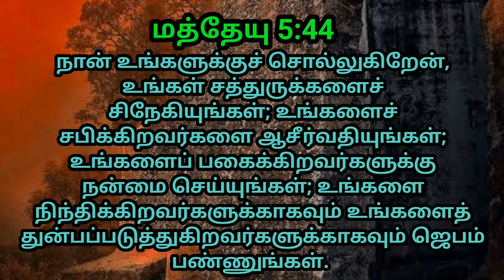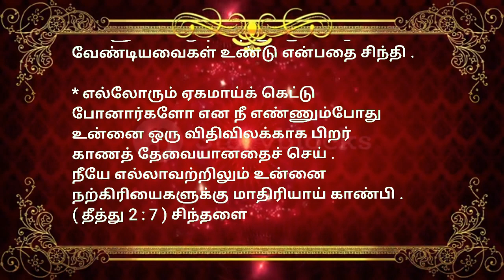Indraya vasanam | today Bible version in Tamil | dhinamoru vasanam | Biblevers 04/11/2021| jesuslove